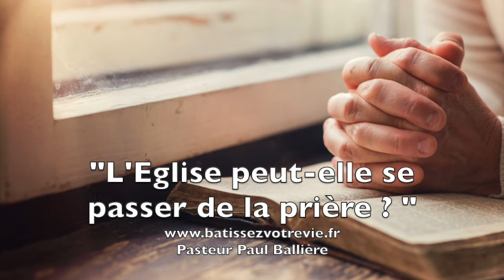L'Eglise peut elle se passer de la prière ?